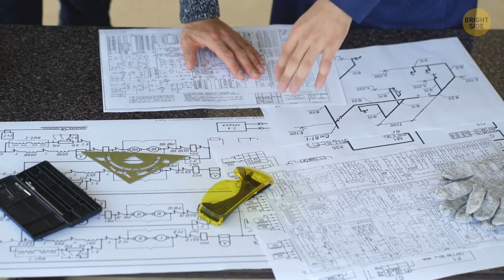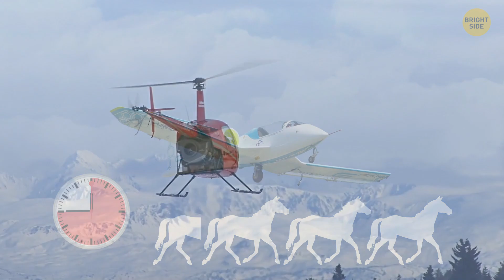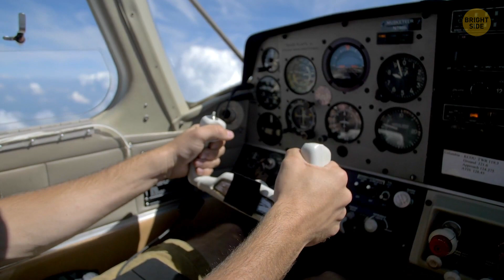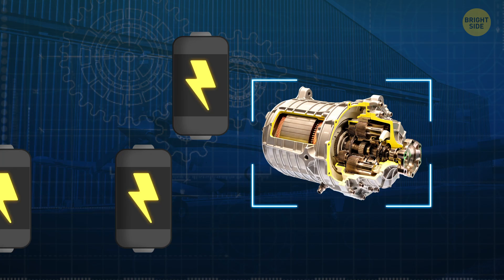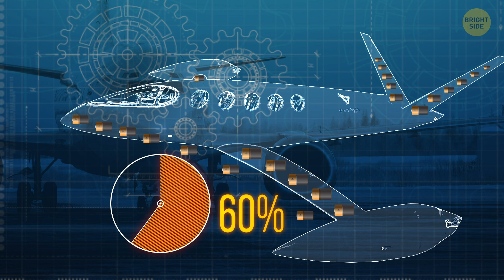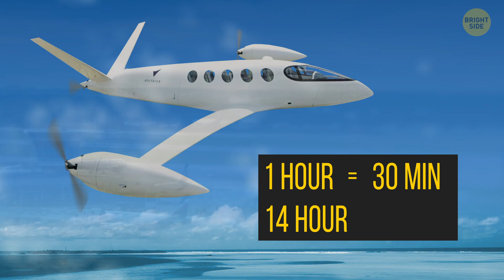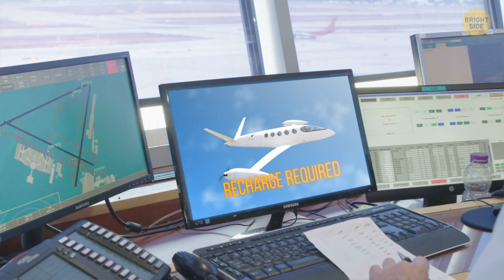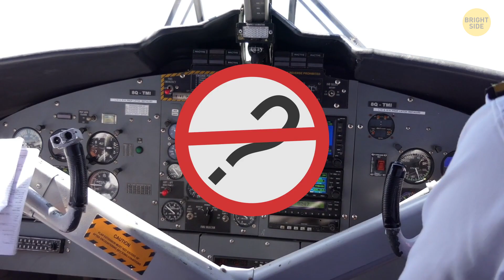That's Why We Can't Have Electric Planes Yet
Why no electric planes? 🚫✈️ The first person to try an electric flight was a daring French guy 140 years ago—but batteries weren’t up for the job. Even today, a pound of fuel packs 60x the power of a battery! So, making an electric plane isn’t as simple as it sounds... but engineers are on it! ⚡💡 ElectricAviation FunFacts"